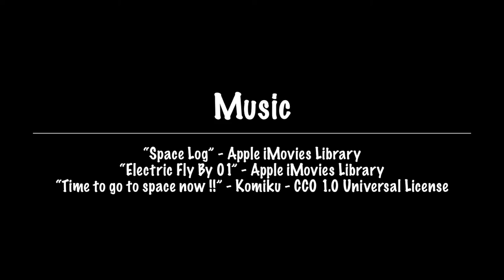Le Avventure di Mork e Tork: Questa settimana: Perché usare gli standard (PARTHENOS Training Video)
Mork e Tork sono due amici, ed hanno idee molto differenti sulle
costruzioni.  A Tork piace pianificare accuratamente e usare gli standard.  Mork invece è più...spirito libero!  Li raggiungiamo proprio mentre Mork scopre che ci sono un po' di problemi con la sua casa...

Mork e Tork sono stati creati da Inria all'interno del progetto PARTHENOS, insieme all'artista Agathe Gastaldi.